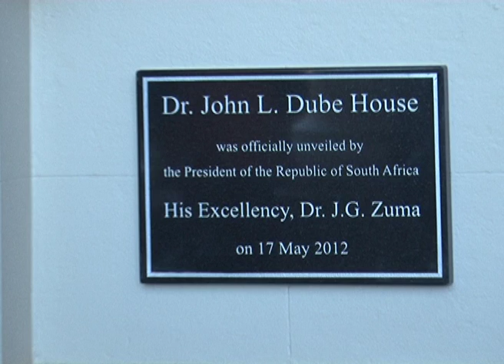President Zuma renames the Presidential House as Dr John L Dube House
Renaming of some building and official places associated with the Presidency after distinguished South African who played a sterling role in the struggle for freedom and common human dignity in South Africa